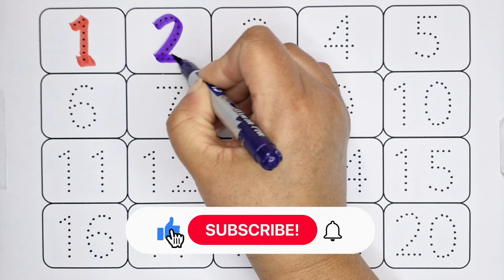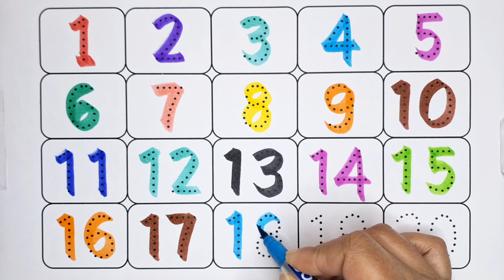Learn to count,123, 123 Numbers, One two three, 1 to 10, 1 to 100, abc, a to z alphabet - 130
Learn to count,123, 123 Numbers, One two three, 1 to 10, 1 to 100, abc, a to z alphabet
abc
abcd
Abcdef
123
1234
123456